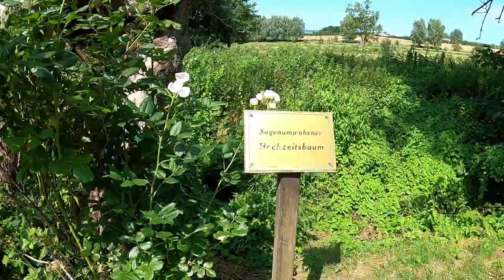Wandern auf Rügen ! Wanderung Runde Bobbin Glowe Polchow 08 2022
Wir haben mal wieder eine schöne Sonntagswanderung gemacht ! Mit unseren beiden Hunden  sind wir diesmal am Bobbiner Berg gestartet . Von dort aus ging es über Spycker nach Glowe zurück über Polchow bis zum Startpunkt Bobbiner Berg . 15 Kilometer über unsere schöne Insel Rügen .

Ihr wollt mehr vom Pusztafuchs ? Hier gehts zum Shop

Wer mich ganz kostenfrei unterstützen will, der verwendet für seine Amazon-Einkäufe einfach diesen Link. Einfach anklicken und los shoppen - Amazon "merkt" sich den

▬ Im Video benutzes Equipment ▬▬▬▬▬▬▬▬▬▬▬▬▬
Ortocanis Original Knieschützer für Hunde
ETOPARS Rucksäcke für Hunde
Windslayer Gehäuse-Abdeckung, für GoPro Hero 8 Black
GoPro HERO8 Actioncam
▬ Mein Video Equipment ▬▬▬▬▬▬▬▬▬▬▬▬▬
Anker Powerbank
High Power Dimmbares Wasserdichtes LED Licht
GoPro HERO8 Actioncam
Gopro Hero 4 Silver
Gopro Hero 4 Black
Stativ und Selfiestick
leichtes Stativ
4K Camcorder Video Kamera

▬ Social Media ▬▬▬▬▬▬▬▬▬▬▬▬▬▬▬